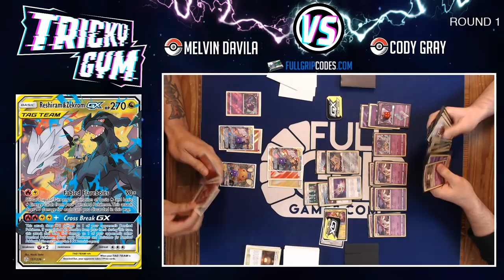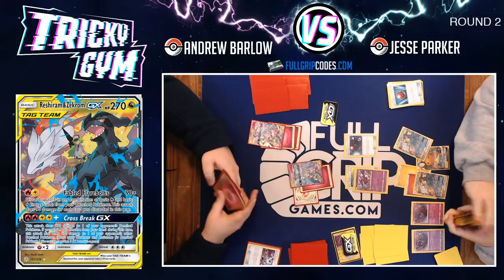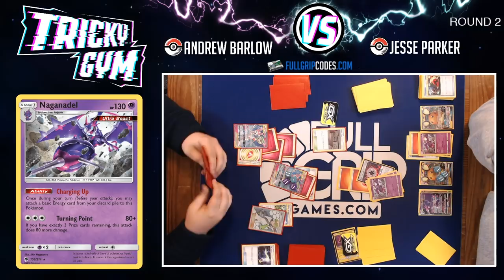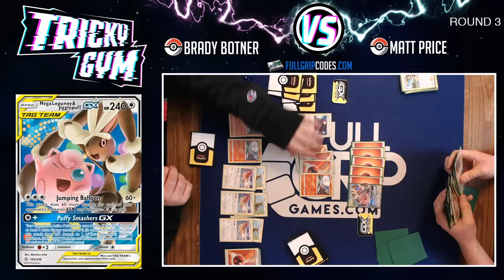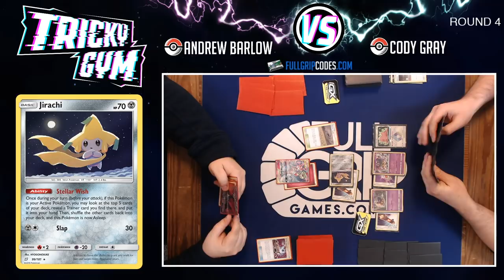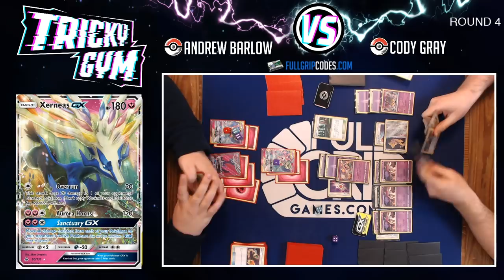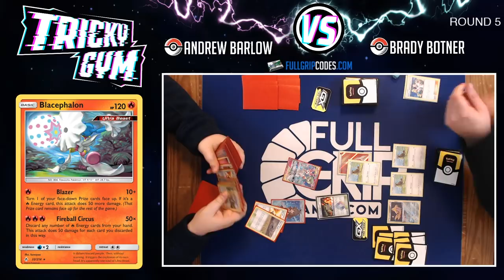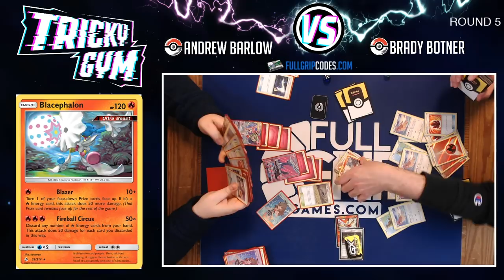League Tournament @ Full Grip Games ft. Cosmic Eclipse!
Andrew Mahone commentates over The Pokemon Trading Card Game tournament at Full Grip Games in this Pokemon TCG tabletop gameplay video. Want to see which top decks are doing the best in the new Cosmic Eclipse format? Watch as League Goers duke it out in this exciting tournament and see which deck emerges victorious!

New BUSTED stickers available in Mahone's Etsy Store